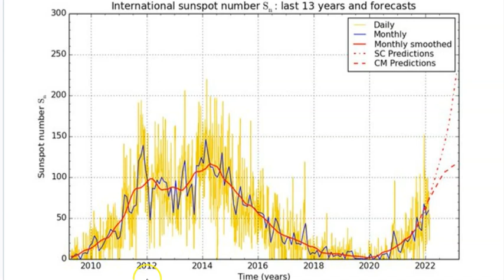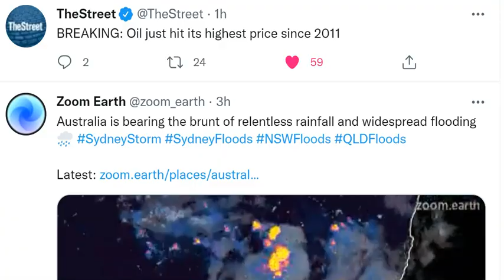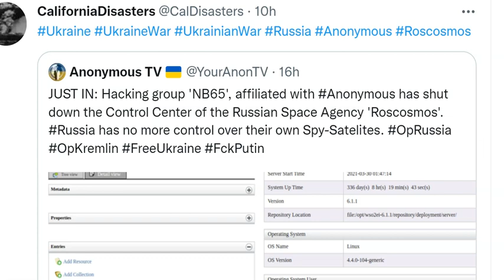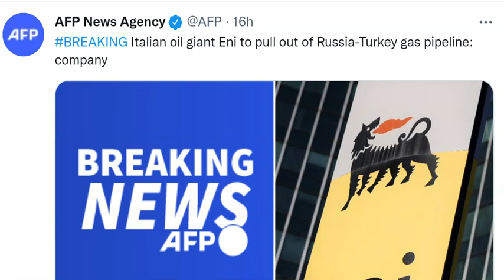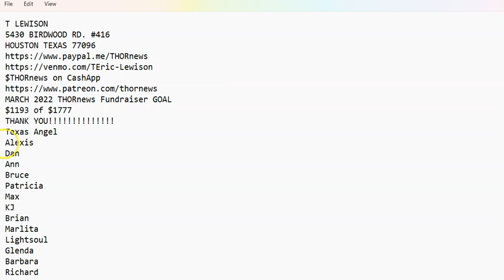Southern California Rain! SUPER STRONG SOLAR CYCLE 25? Very Stormy Week starts March 5 USA & Europe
You are great. Happy March y'all.
God bless everyone,
T LEWISON
5430 BIRDWOOD RD. #416
HOUSTON TEXAS 77096